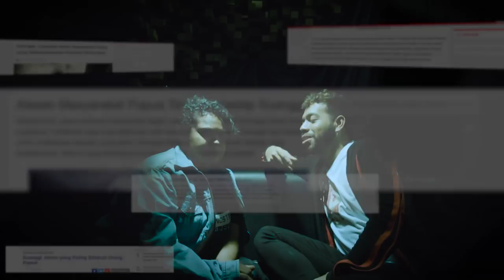GLENNDOTAN #2 : Cerita Horor Joan Bertemu Hantu Dengan Muka Terbakar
Kembali lagi di series Glenndotan, kali ini gue bersama Joan yang akan bercerita pengalaman horor dirinya saat berada di karantina kemarin. Joan bercerita katannya dia bertemu dengan hantu hitam besar dengan muka terbakar. Bagaimana kesaksiannya? tonton sampai habis ya